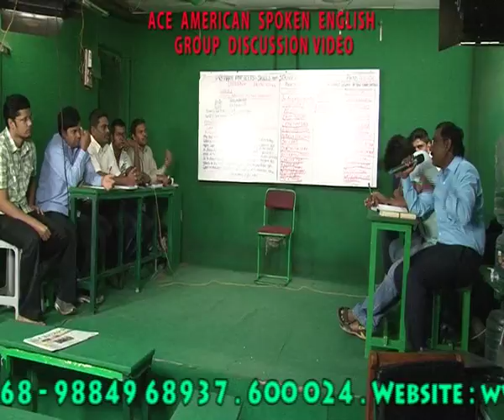GROUP DISCUSSION VIDEO 1 clip36